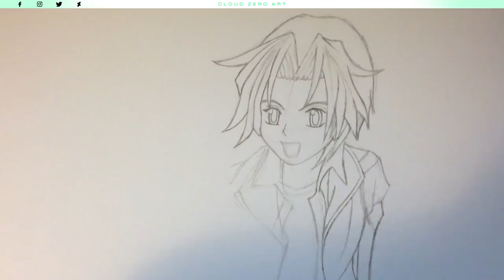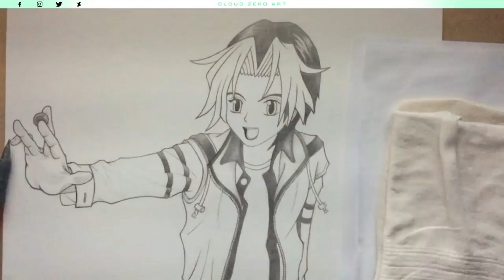Hikaru No Go Drawing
Time lapse pencil drawing of Hikaru Shindo from the Anime/Manga Hikaru No Go.

This is the first part of a video series where I take my old childhood drawings and redo them :) Plan is to upload these TBT's on the last Thursday of every month... Let's see how that goes :P

Strathmore Bristol Smooth Paper
BiC 0.5 mm Mechanic Pencils
Pentel Lead H,2H,3H,4H
Pentel Lead B,2B,3B,4B
MOO PVC Eraser
General's Kneaded Eraser

Video Recording/Editing -
iPhone 6s
iMovie